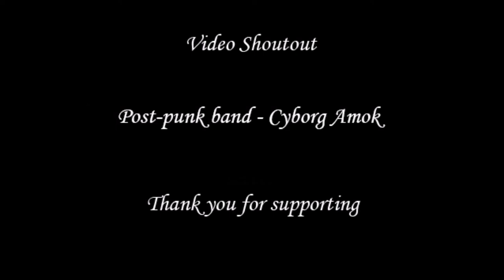The Foreign Resort interview by Michael Nagy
Interview with the darkwave post-punk band The Foreign Resort on skype on 09/05/22

The Foreign Resort is a darkwave post-punk band from Copenhagen, Denmark

Also be sure to check out my urban exploring channel Epic Exploration where I feature many bands in exploration videos